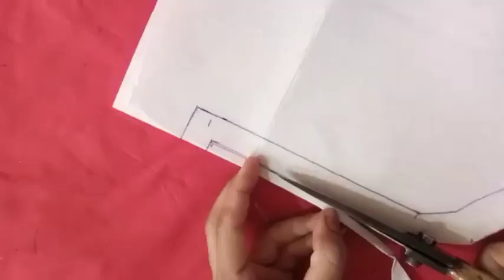neck designs with cutting and stitching گلے کے ڈیزائن بنانے کا طریقہ